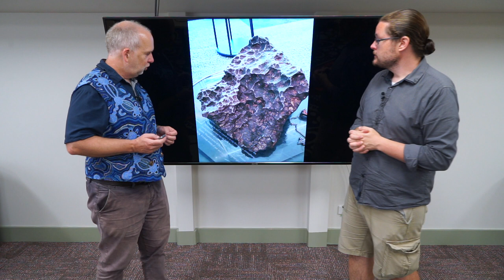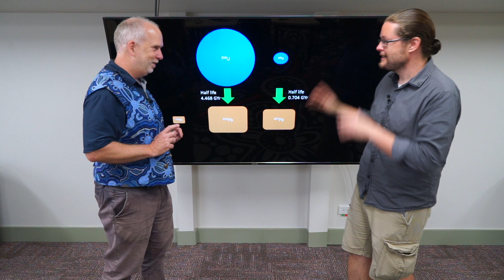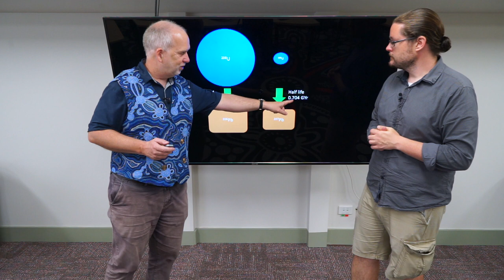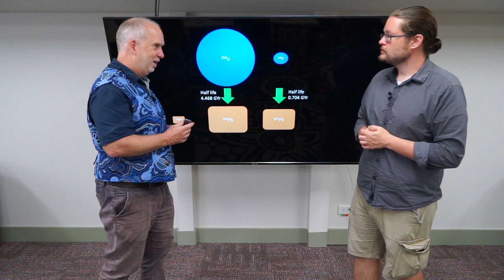Stars V7.3 Dating 1